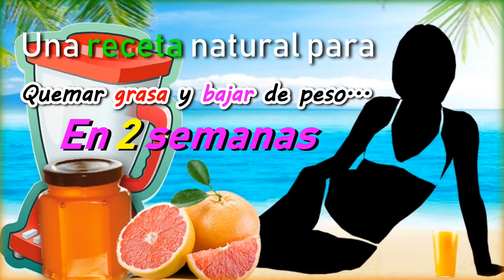La receta de las FAMOSAS, Una receta natural para quemar grasa y bajar de peso en 2 semanas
Hoy te voy a explicar como muchas famosas consiguen y logran adelgazar en muy pocas semanas, y no se trata de ningún secreto... sino que simplemente beben el preparado natural que hoy te voy a enseñarte a preparar.

Si quieres perder peso y obtener la figura que siempre has deseado, solo debes seguir este estupendo y eficaz truco que usan muchas chicas famosas.

Se trata de un poderoso jugo que acelera tu metabolismo... quema más calorías durante el día, baja tus niveles de azúcar y ayuda a eliminar las ansias de comer entre horas.

Así que si quieres probar y ponerte a dieta llebando acabo el mismo truco que las famosas... no te marches sin ver el vídeo.